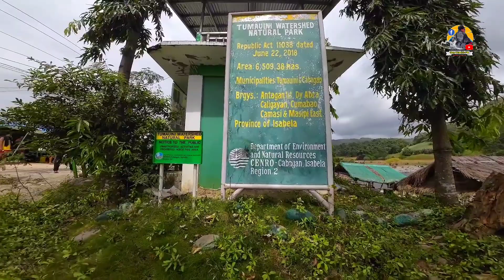TUMAUINI WATERSHED NATURAL PARK | Tumauini, Isabela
Sa video na ito ay samahan nyo akong lakbayin at pasyalan ang dinarayong tourist spot ng Tumauini Isabela.

CAMERA: DJI Osmo Action 3 | VIVO V25 Pro 5G
DRONE: DJI Mavic Mini
EDITING APP: KINEMASTER PRO/CapCut App